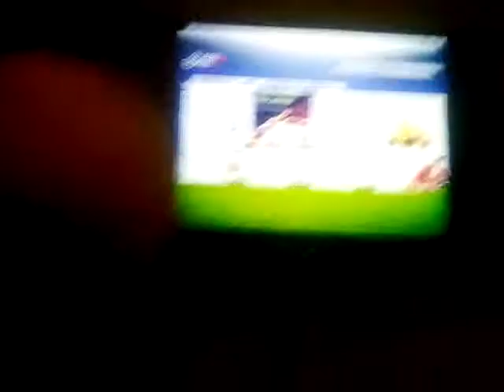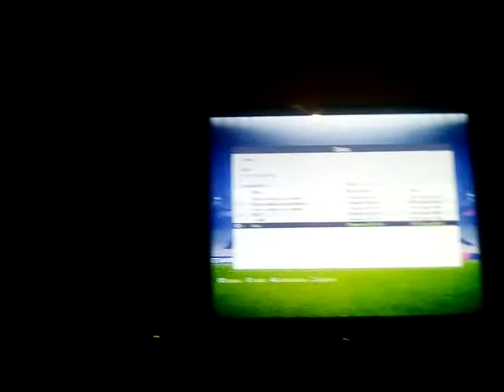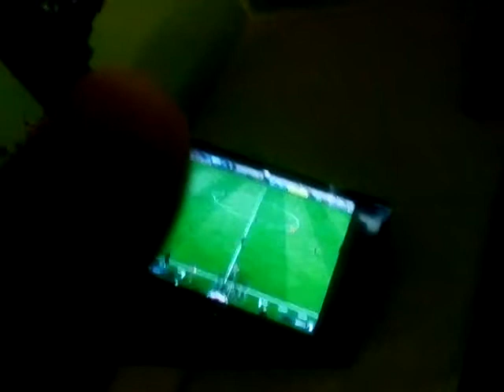FIFA 18 Napoli crotone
Nun CIA' CIR nisciun😁